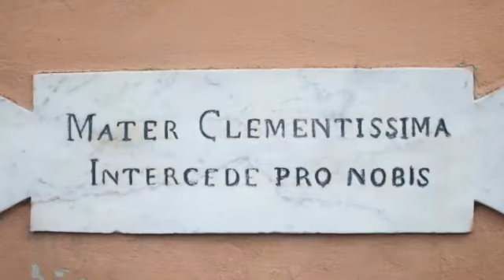Lady Madonna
Di ritorno dall'Asia m'è venuto un pensiero:
Dopo le Moschee in cui le donne, seppur coperte, non possono entrare e Allah che non può essere mai dipinto; dopo i templi buddisti coi Buddah che ridono grassocci o sonnechiano dorati; dopo i templi Hindù con le loro divinità dalla testa di elefante e i corpi a 4 braccia; dopo i templi Taoisti con i loro personaggi dalle lunghe lingue rosse dipinte su carta velina...m'è venuta voglia di guardare casa mia con occhi più distaccati.
Tutte le madonnine sono state fotografate tra Via di Marignolle, Via delle Campora e via Piana...nel giro di 2 km da casa mia...e ho scoperto che anche noi abbiamo immagini di madri rimaste vergini che indossano il velo, trafitte da sei spade...
Sarà vero che siamo più avanti noi?! Davvero?!!! E di quanto?